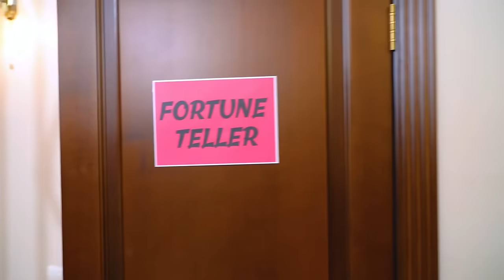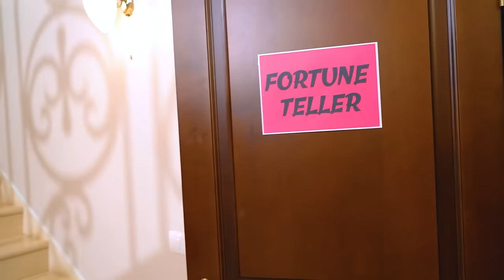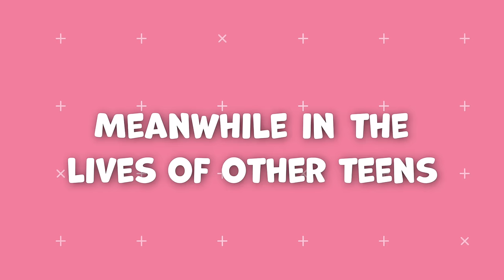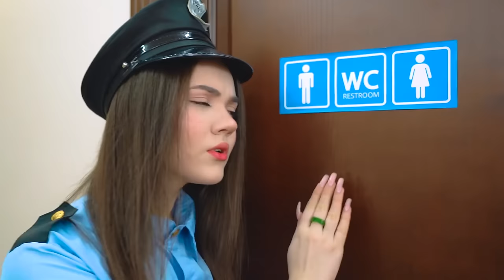Four Elements Are Pregnant || Fire VS Water VS Air VS Earth in Jail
Four Elements Are Pregnant! But what if they all met in prison? What could each of them do to become a criminal? The atmosphere between them is quite good, but there is also competition. After all, everyone dreams of quickly getting rid of the status of being finished and starting life from scratch. Do you think they can join forces and defeat injustice? You will find out in our new video - Four Elements Are Pregnant || Fire VS Water VS Air VS Earth in Jail!